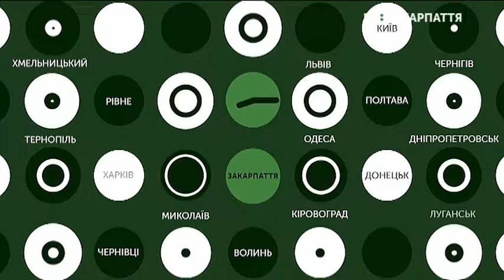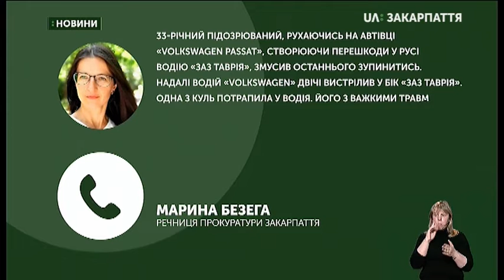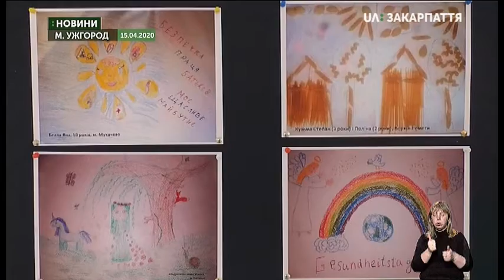16.04.2020. Новини. 13:00